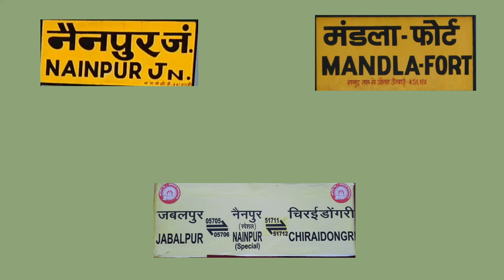Nainpur To Mandla Fort Short Journey| S.E.C.R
onboard 05711 Nainpur Chiraidongri Passenger Offlink LDH WAG9h #32845 Departs From Nainpur Junction While Arriving Chiraidongri CID Mainline Are Block by Freight So train Goes to Mandla Fort MFR For Loco Reversal Skip Station between CID to MFR